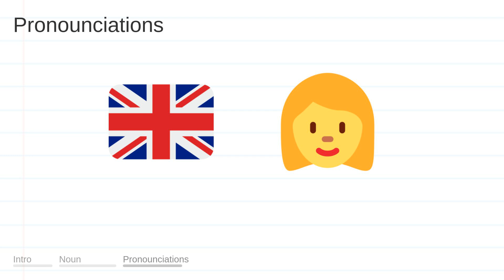STORES meaning, definition & pronunciation | What is STORES? | How to say STORES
What is STORES?
What does STORES mean?
How do you say STORES?
How to pronounce STORES?

STORES meaning - STORES pronunciation - STORES definition - STORES explanation